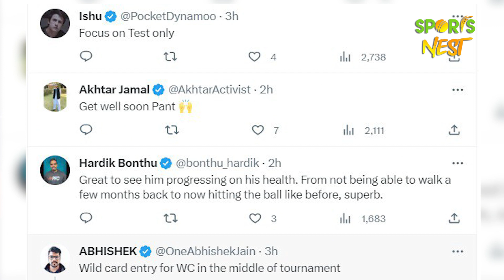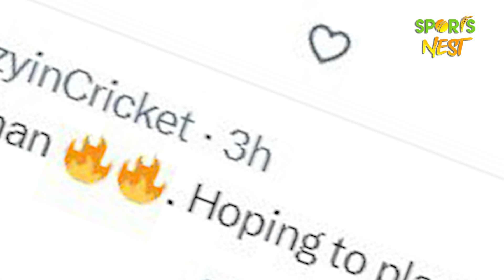Rishabh Pant की अब सीधे होगी World Cup में एंट्री, जानिए पंत को BCCI से कैसे मिला वर्ल्ड कप का टिकट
Rishabh Pant's first batting video since car crash breaks internet; crowd goes bonkers at India star's epic entry